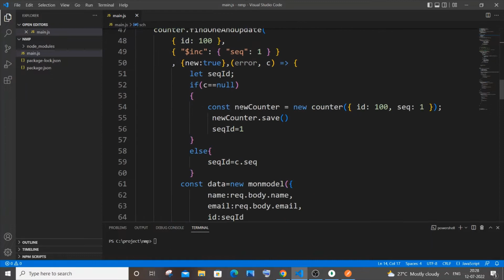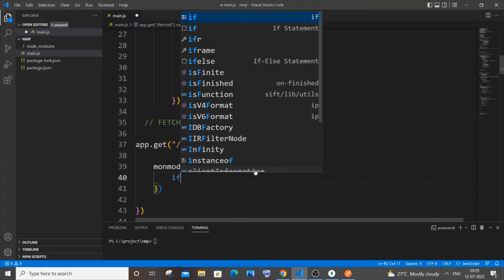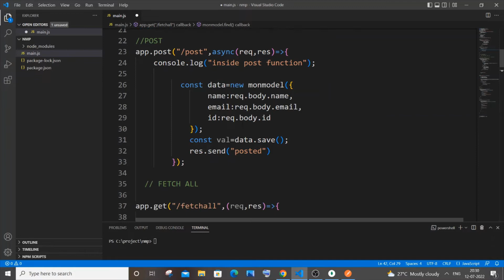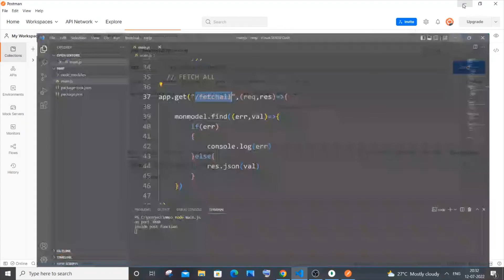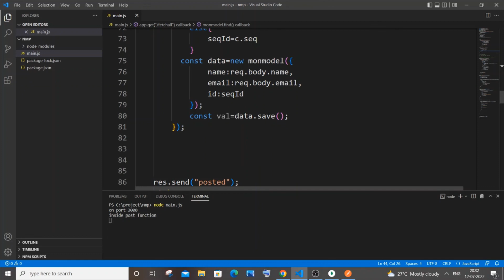Fetch all data from Mongodb database using Express Node js and Postman tutorial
How to fetch all data from mongodb database using express node js shown